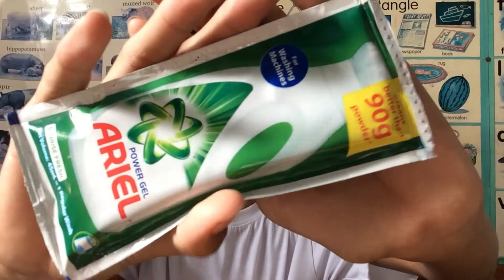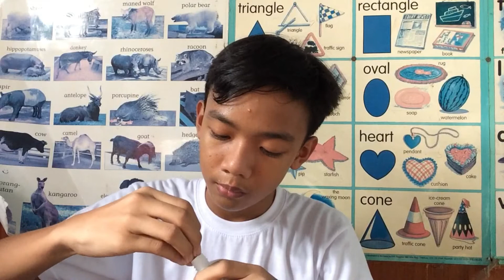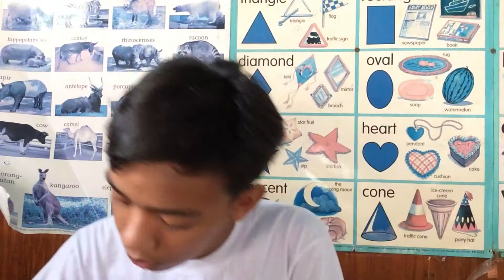DIY CLOUD SLIME | 20 php only | (Philippines) | (Failed) || Sean Dylan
Your Quest:
FAQs ABOUT ME:
✔️Nationality: Filipino
✔️Country: Philippines
✔️Language: Tagalog/English
✔️Name: Sean Dylan Castillanes Chua
✔️Editing Software: Filmora Wondershare & Adobe Photoshop CC

WOW MAGIC!!!

For the better quality goth hd.